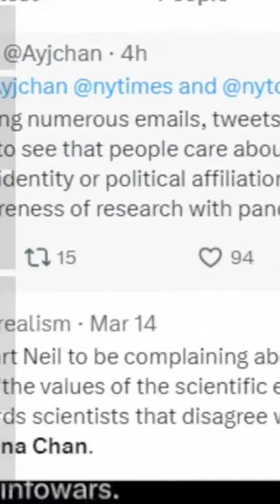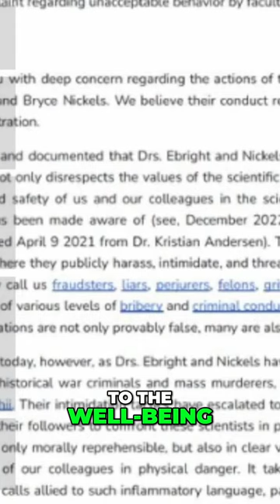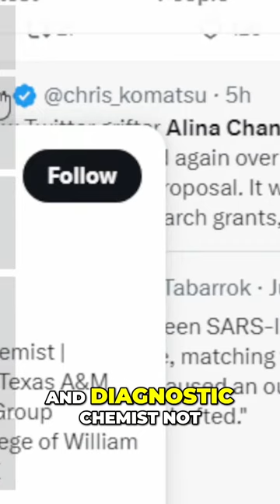Uncovering the Controversial Lab Leak Theory: Debunking Myths and Challenging Consensus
Explore the heated debate surrounding the lab leak theory and its impact on scientific consensus. Get a closer look at the arguments, evidence, and motivations behind this highly disputed topic. Stay informed and engage in the ongoing discussion.